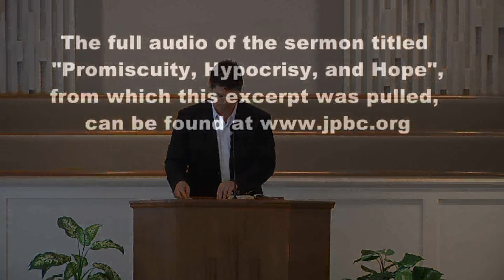Genesis 38 12-26 We Must be Watchful of Our Blindspots and Hypocrisy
This is an excerpt from the sermon titled "Promiscuity, Hypocrisy, and Hope preached by Pastor Keith Goad at Jefferson Park Baptist Church in Charlottesville, Virginia on September 4, 2011.